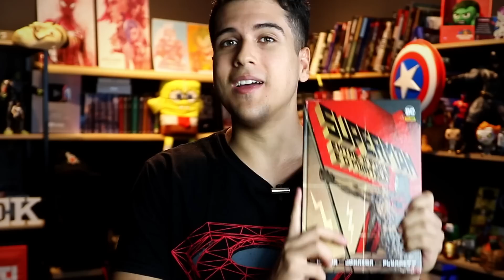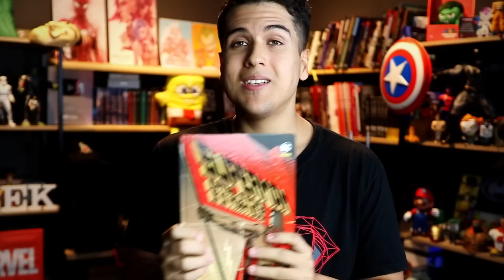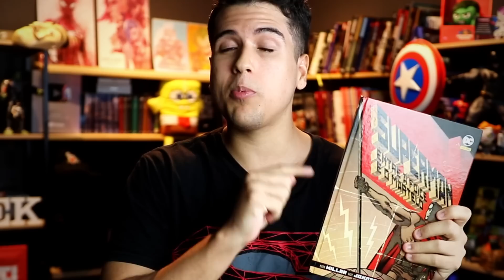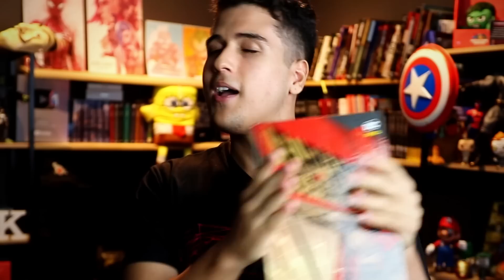SUPERMAN: ENTRE A FOICE E O MARTELO É RUIM DEMAIS? Entenda TODA a HISTÓRIA em 1 VÍDEO!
No vídeo de hoje, iremos ver a história completa da animação Superman: Entre a Foice e o Martelo. Iremos ver a história completa com curioidades e bastidores.

► Ficha técnica
- Edição: @doug.slug e @lucasmgeek

Sinopse Superman: Entre a Foice e o Martelo (2020)

Em uma versão alternativa, Superman torna-se um herói soviético depois que seu foguete cai na URSS.